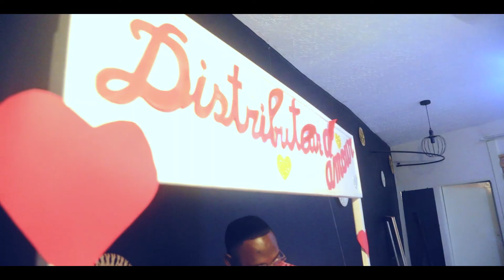Une rencontre au parc_Love Story by Happuc Company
Lui, c'est un Consultant en stratégie digitale.
Elle, c'est une juriste émérite de la place.
À priori, rien ne leur est commun.
Et pourtant... 😇
Quelque chose va les unir.
Quelque chose de fort, de puissant et de magique.
Elle n'a pas égard aux nombreuses années d'études, à la position sociale, ni même à la différence d'âges.
Car au décours d'un dossier, un regard lancé, un sourire accepté, L'Amour naquit telle l'aurore du jour.
Entre rencontre, rencard, elle s'épanouit pour prendre la forme d'un engagement long terme.🌺
Comblés et enivrés du charme l'un de l'autre, les deux s'unissent telle la liane entrelace l'arbre.
La pluie est tombée, les torrents sont venus, les vents ont soufflé et se sont jetés contre cette union, elle n'est point tombée par ce qu'elle était fondée sur L'Amour véritable.😍

Production : Happuc Company
Fashion Style : Nadiaka Vêtements
MUA : Nella kinyéké

Cadrage : @ChrisCarter
Réalisation : Victoire Agbemehin

Cast : Didier Kissode & Nadia Anwone
Special Thanks : RoyalS Restaurant